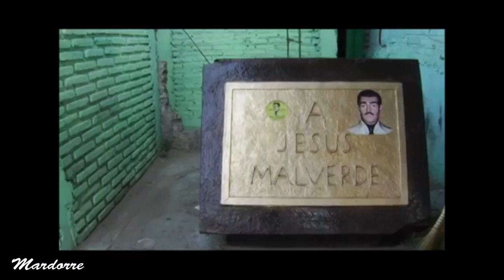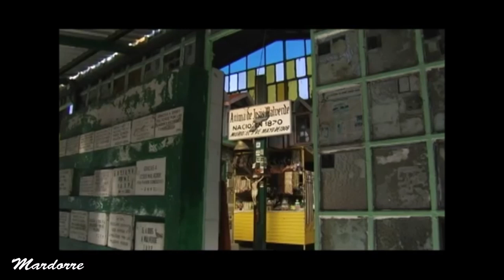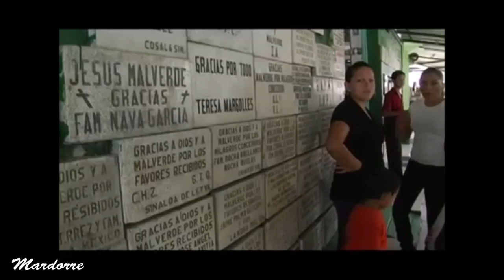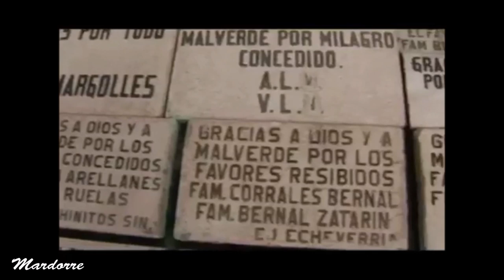La leyenda de Jesús Malverde el "Santo Patrón" el personaje que interpretará Fernando Colunga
La historia  de Jesús Juárez Mazo , apodado MalVerde  y el culto que  se inició con su  muerte y lo convirtió en  "el Santo Patrón "